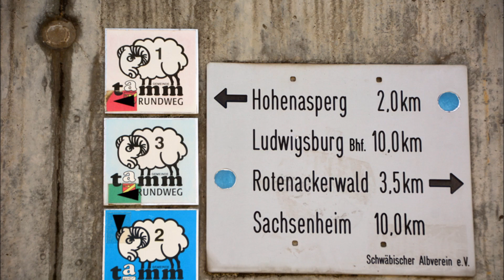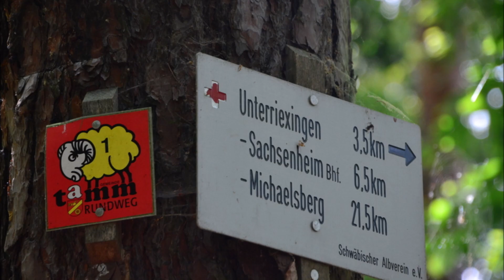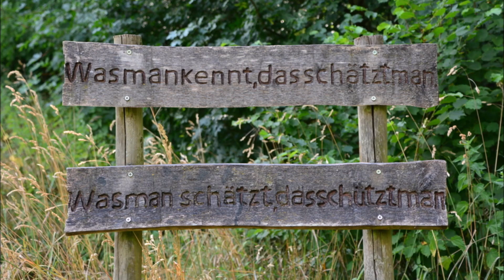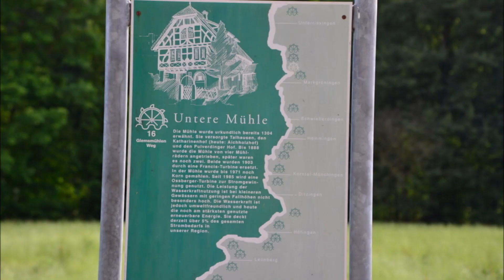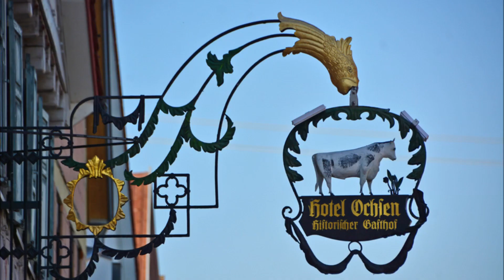Neckarland: Tammer Rundweg Nr. 1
Wegstrecke 20 km: Tamm - S-Bahnhof - St. Petrus - Southern Oak Ranch - Grund - Weilerrain - Rotenacker - Neckar-Enz-Stellung - Enz - Unterriexingen - Schloss Unterriexingen - Seewiesen - ev. Pfarrkirche - Glems - Heilig-Kreuz-Kirche - Glemstal - Talhäuser Berge - Glemsweg - Am Schlüsselberg - Papiermühle - Kühler Brunnen - Mühlberg - Spitalmühle - Bruckmühle - Markgröningen - Heilig-Geist-Kirche - Bartholomäuskirche - Graf-Hartmann-Straße - Bissinger Pfad - Flohberg - Leudelbach - An der Rotenacker Spitze - Oberer Wannenberg - Mittlerer Weg - Tamm - Bartholomäuskirche - Rathaus